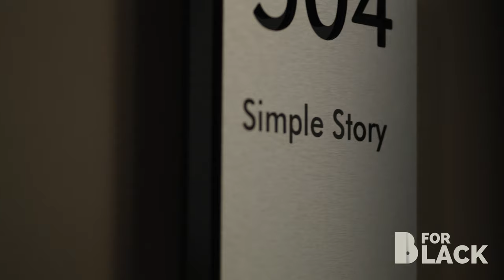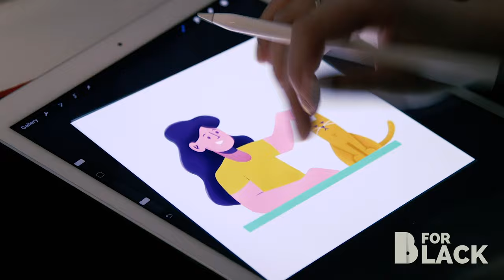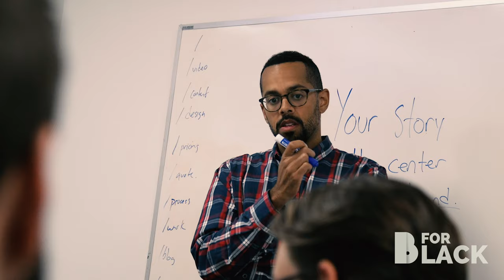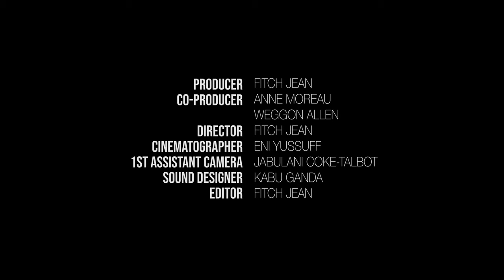Nathan Hall | B For Black Episode 4.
Nathan Hall is an award-winning entrepreneur, business leader and educator. He is the CEO of Simple Story, a video marketing agency that specializes in helping brands tell their story. He has worked with companies like Shopify, P&G and Shutterstock to help craft their visual storytelling. Since the filming of this interview, Hall has also launched Culture Check, an anti-racism support centre for the workforce. They provide support and resources to individuals who have faced racial discrimination at work, while aggregating the stories and data to educate business leaders around the true experiences of racialized employees and inclusive cultures.

Production Credits :

Creative Director : Fitch Jean
Producer : Fitch Jean
Associate Producer : Weggon Allen
Co-Producer : Anne Moreau
Camera Operator : Eniola Yussuff
1st Assistant Camera : Jabulani Coke-Talbot
Still Photographer : Jabulani Coke-Talbot
Sound Designer : Kabu Ganda
Editors : Fitch Jean
Colourist : Fitch Jean